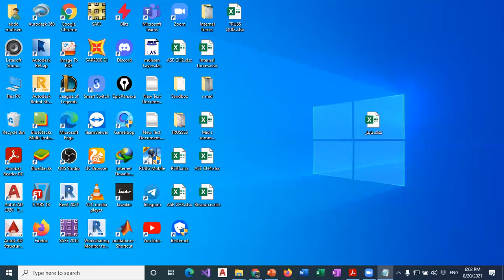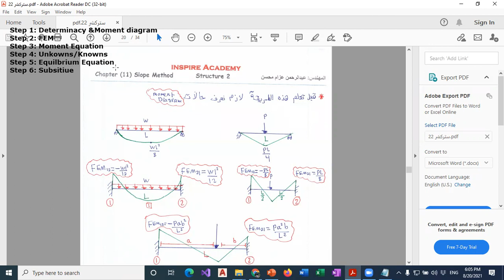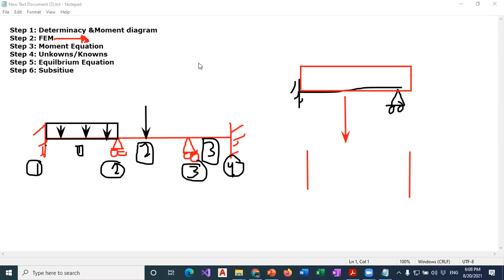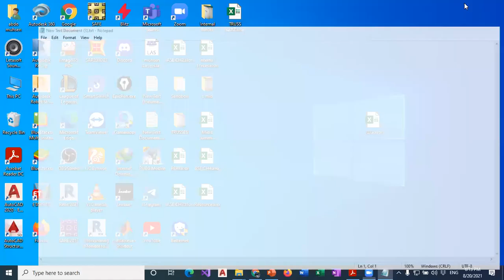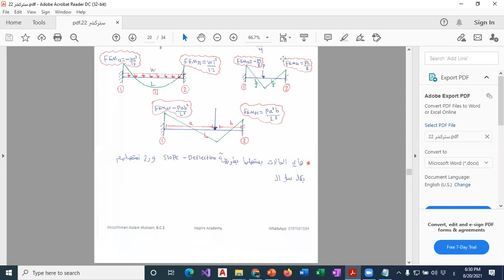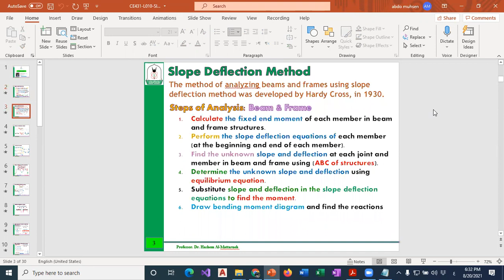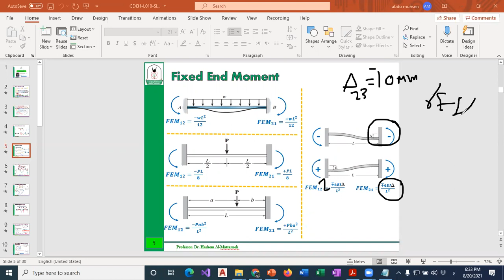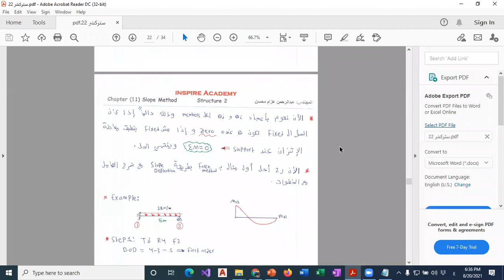Slope Deflection Part 1